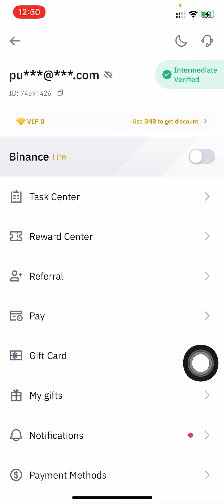วิธีการปรับหน้าจอไบแน้น